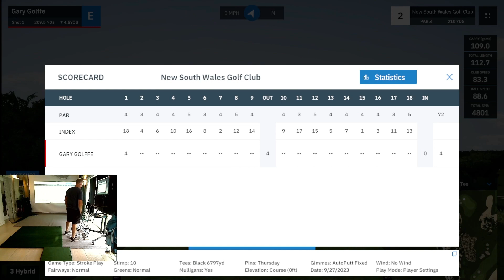Golffe plays New South Wales GC By PUFFDRAGON80 with MevoPlus & GSPro software.